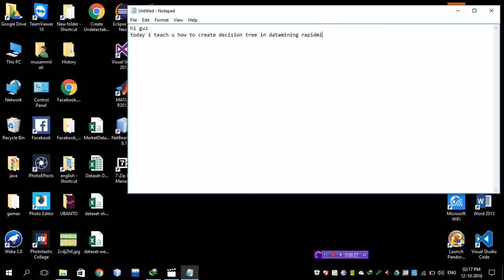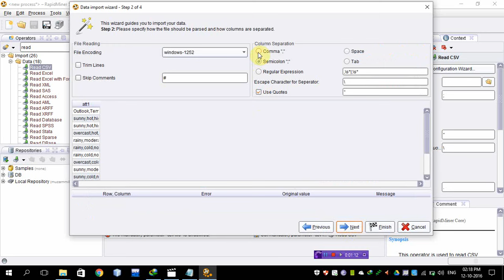how to create decision tree in rapid miner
In this video you see how to create decision tree with using csv data file  in datamining